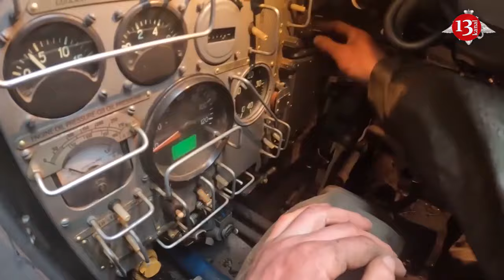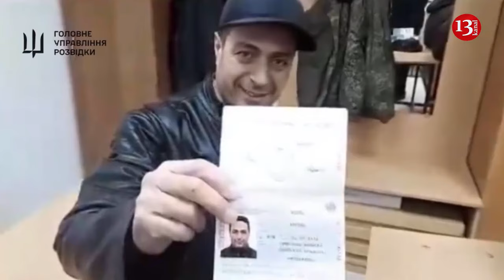Russia recruiting Syrian mercenaries for “meat assaults”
Ukraine's Military Defense Intelligence has reported on its Telegram channel that Russia is recruiting mercenaries from Syria to bolster its military resources for the war in Ukraine, according to Kyiv Post.
“The recruitment of Syrians for the war indicates a deterioration in the moral and psychological state of the Russian occupation forces due to large-scale losses and the need to replenish them for further meat assaults,” Ukraine's Military Defense Intelligence reported.
Initial training sessions which focus on urban combat operations for the first group of mercenaries, estimated to be around 1,000 strong, are said to be underway in Syria, near the city of Aleppo and the Kuweires airfield.
Following the completion of their training, the mercenaries are expected to be transported to Russia’s Khmeimim airbase in Syria before being transferred to Russian territory.
Upon arrival, according to Ukrainian intelligence, Syrian recruits are granted Russian citizenship, provided with Russian passports and subsequently drafte into the Russian army's assault units.
The video footage, which is attached to Ukraine's Military Defense Intelligence's report, showcased several Syrians holding Russian passports, which were allegedly issued within five-days.
Intelligence sources have revealed that Moscow is enticing Syrian men, obviously facing dire circumstances in their own war-torn country, through travel agencies.
Initially, they are promised positions as security guards at oil refineries in Yakutia, only to be later enticed with offers of “higher-paying jobs” in Buryatia.
In the city of Ulan-Ude, in the Buryat Republic, these recruited men are expected to join the 5th Separate Guards Tank Brigade of the Russian Armed Forces, where they will be involved in combat operations against Ukraine.